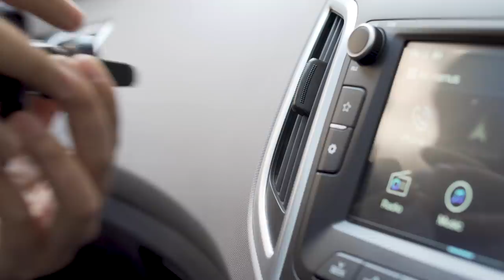10 Awesome Smartphone Gadgets and Accessories Of 2022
These are the 10 smartphone Gadgets that will completely enhance your user experience with smartphones (iPhone & Android). Comment us the gadgets that you liked and in every 1000 likes, we will do the giveaway in the comment section. Sharing this video will be appreciated.

Gadgets in this video :
Amazon UK :
Tribit Max Sound Plus
Choetech Fast Wireless Charger
Choetech Fast Wireless Car Charger
Crazybaby Nano 1s
Lamicall Phone Stand
Lamicall Phone Ring
FunSnap Capture Gimbal
Aukey Wallcharger USB C
Logitech K600 Keyboard

Amazon US:
Crazybaby Nano 1s
Lamicall Phone Stand
Lamicall Phone Ring
Budget Gimbal (Funsnap 3 Axis Gimbal)
Aukey Wall Charger for Laptop and Smartphones
Logitech k600 Bluetooth Keyboard